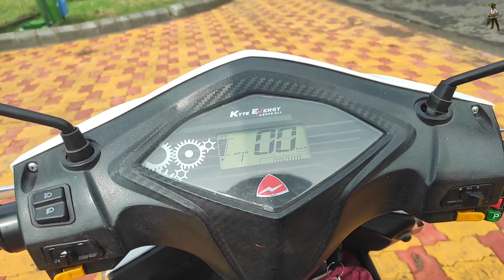Wcl Stadium Umred 🏟️ With Pavilion 🤩😍 | SD Melodies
Heyy Guys , I Am Sahil And This Is My 216th Vlog